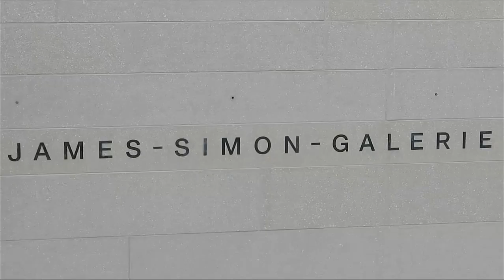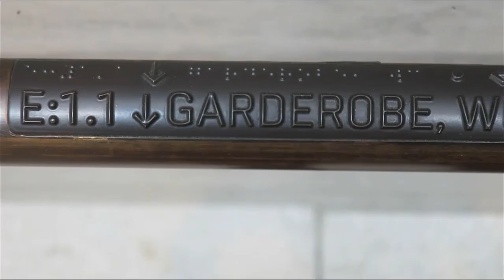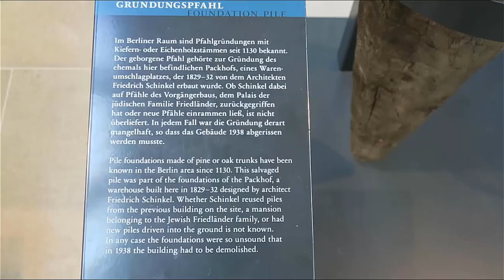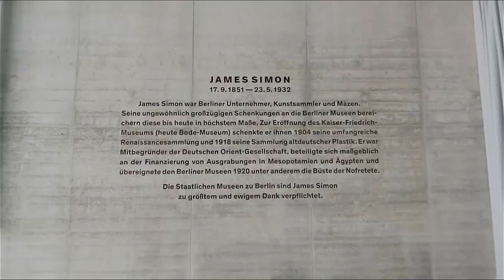An Entrance for the Museum-Island Berlin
The Museum-Island in Berlin has a new building, the "James-Simon-Gallery" by David Chipperfield Architects. It opens 10 years after the "Neue Museum" which was renovated by the same architects and situated directly next to it. The new building serves as an entrance to the "Pergamonmuseum" and "Neue Museum" and manages to frame the public sphere in a clear continuity. Besides its aesthetic quality of materiality and form building upon antique and neo-classic architecture with integration of newest technology, the most astonishing aspect of the building is its accessibility. It enables access to those who are normally being disabled by our environment and symbolises it through an inviting elevator next to inviting stairs, humble and useable orientation system for blind people or embossed letters and braille on the railings.

We were sceptical in the beginning but really got convinced by the
building. Come and have a look!

Video by Martin Dennemark
Song: Loyalty Freak Music - Harsh Love